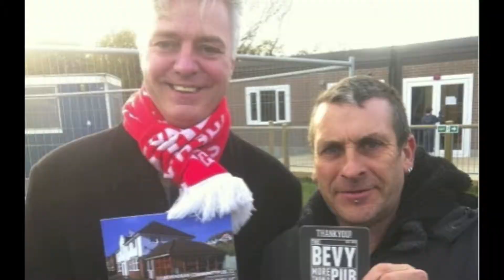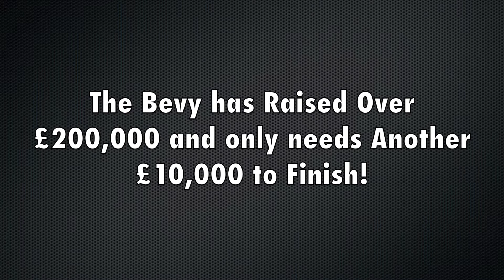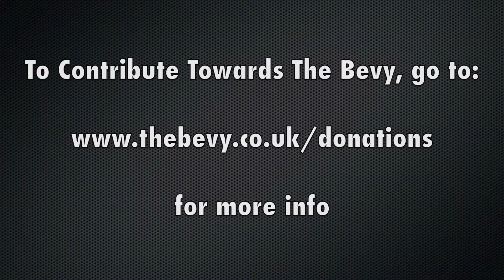The Bevy by VPods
First draft by BACA 6th formers to promote local co-operative initiative The Bevy